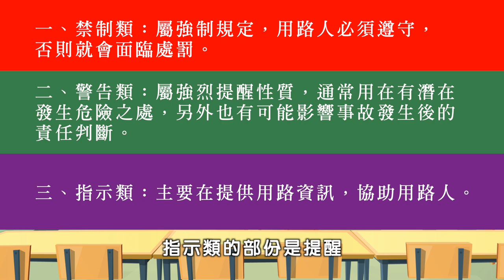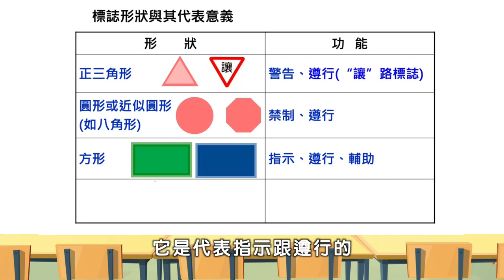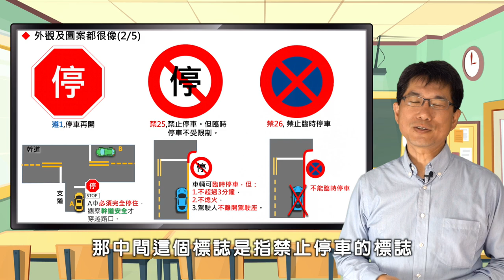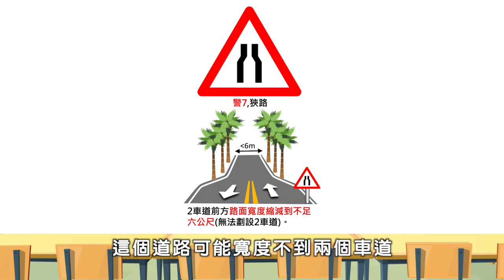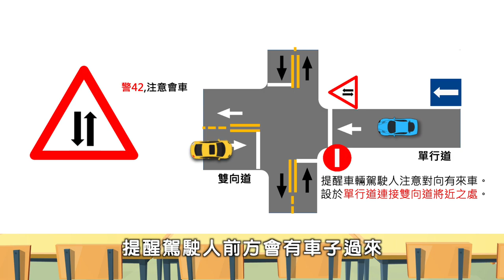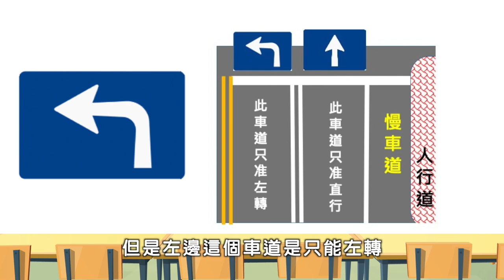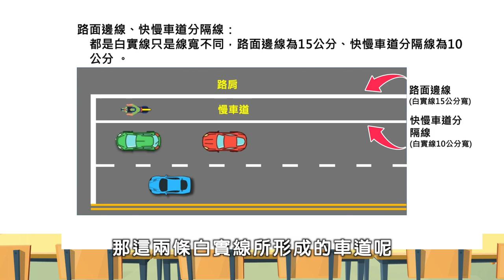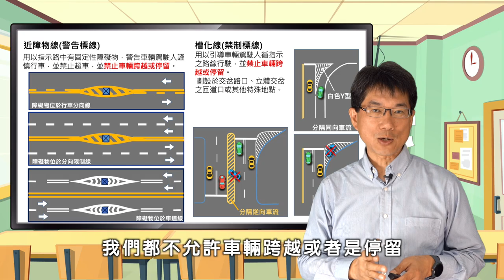【熊編來上課】第五堂：如何辨識容易混淆的標誌標線｜觀賞故事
開車騎車時是不是有時也會熊熊分不清楚的感覺呢？
今天老師要為大家說明容易混淆的標誌、標線！